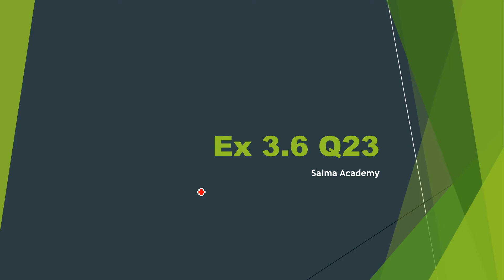Math: F.Sc, 2nd year: Ch 3 Integration, Ex 3.6, Q23: Urdu/Hindi Saima Academy